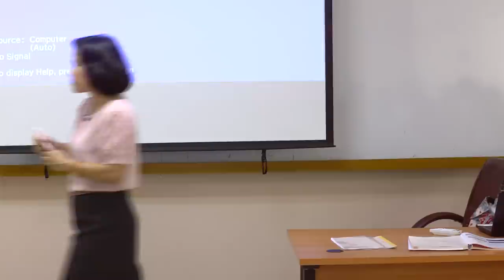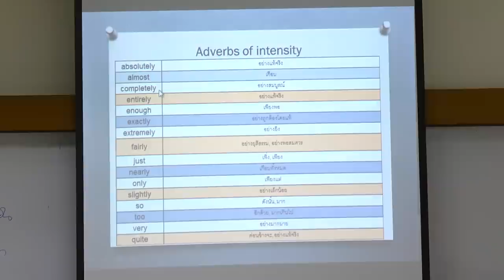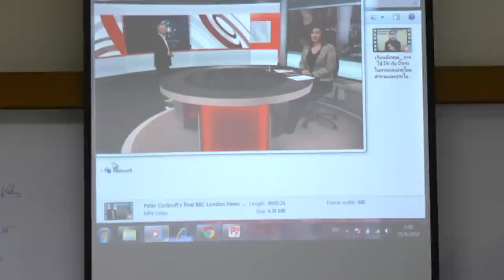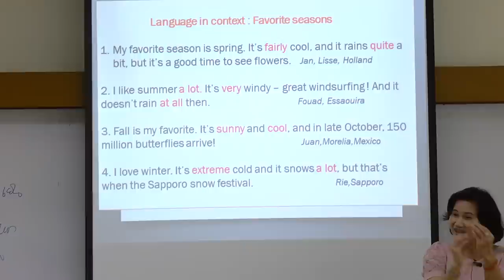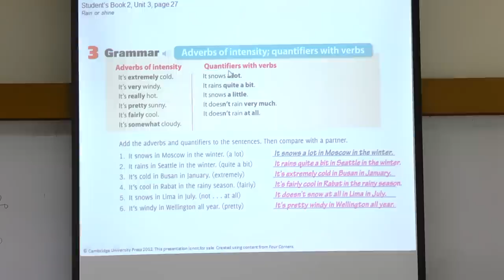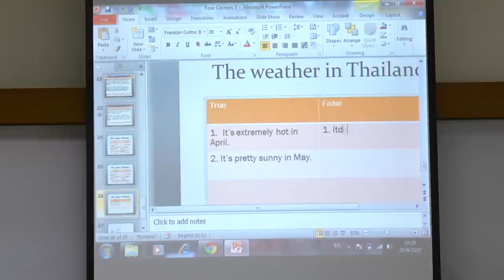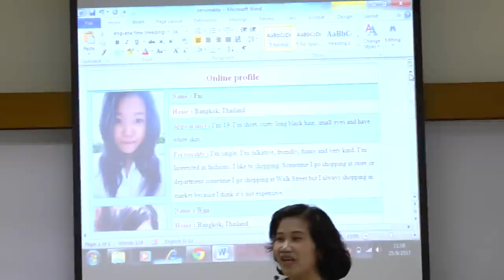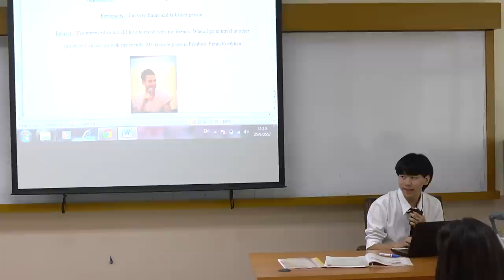et@rmutk:smart classroom วิชาภาษาอังกฤษเพื่อการสื่อสาร สัปดาห์ที่6 1/2557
smart classroom วิชาภาษาอังกฤษเพื่อการสื่อสาร สัปดาห์ที่6 1/2557 ผู้สอน อ.ลัคนา ชัยศักดิ์เลิศ